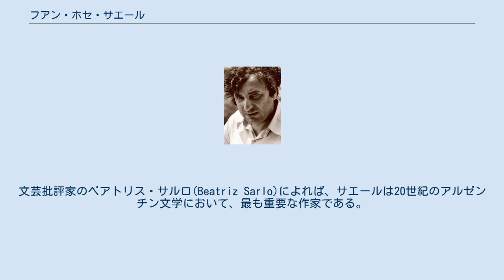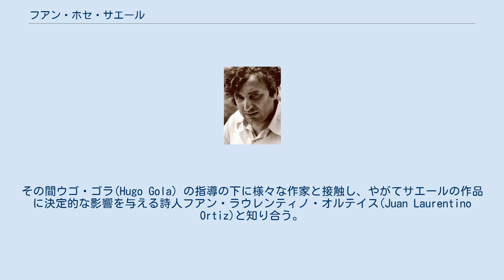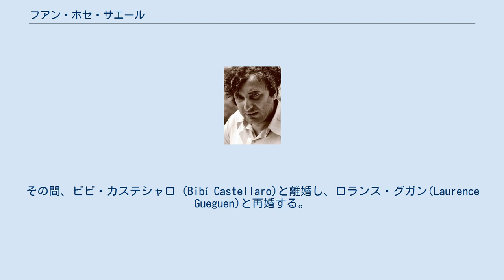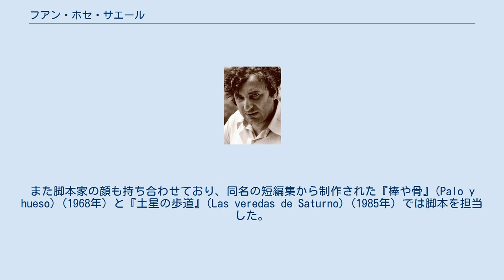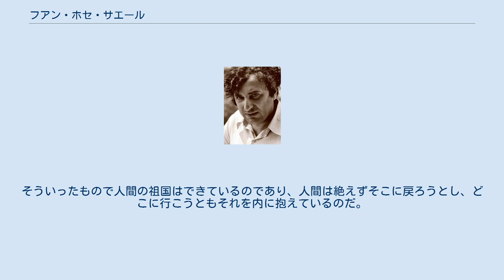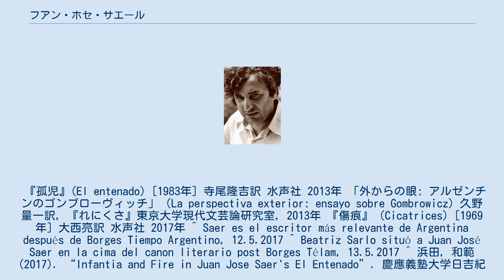フアン・ホセ・サエール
フアン・ホセ・サエール（Juan José Saer、1937年6月28日 - 2005年6月11日）は、アルゼンチンの著作家。
小説12冊、短編集5冊、随筆集5冊、詩集1冊を残した。
作家・文芸批評家のマルティン・コーアン(Martín Kohan)によれば、サエールは20世紀アルゼンチン文学において、ホルヘ・ルイス・ボルヘスに次いでもっとも偉大な作家である。
文芸批評家のベアトリス・サルロ(Beatriz Sarlo)によれば、サエールは20世紀のアルゼンチン文学において、最も重要な作家である。
 1937年にアルゼンチン・サンタフェ州の寒村セロディーノにシリア系移民の子として生まれる。
1947年に家族とサンタフェ市へ移住し、卒業後そこで雑誌記者として働き始める。
その間ウゴ・ゴラ(Hugo Gola) の指導の下に様々な作家と接触し、やがてサエールの作品に決定的な影響を与える詩人フアン・ラウレンティノ・オルテイス(Juan Laurentino Ortiz)と知り合う。
 1959年にロサリオ大学哲学専攻を中退し、国立リトラル大学で映画史と映画美学を教える仕事に就き、その間創作に従事する。
1960年、『領域にて』（En la zona）と題された彼の最初の短編集が出版される。
1964年の『叱責』(Responso)と1966年の『逆転』(La vuelta completa)はいずれも実存主義の強い影響を受けた小説である。
1965年には短編集『棒と骨』(Palo y hueso)、1967年にはやはり短編集『場の単一』(Unidad de lugar)を出版する。
 1968年にヌーヴォー・ロマン研究の名目で奨学金を得てパリへ旅行し、以後フランスに定住する。
その間、ビビ・カステシャロ (Bibí Castellaro)と離婚し、ロランス・グガン(Laurence Gueguen)と再婚する。
サエールによると、その時代は人生の最も困難な時間だったという。
前妻との間にもうけた息子へロニモ (Jerónimo Saer)との別離や、アルゼンチンの政治的状況（1976年に始まった軍事政権）がその理由である。
 1971年から2002年にわたってレンヌ大学で文学を講義する。
70年代、サエールは最も評価の高い作品を書く。
代表作に、『傷痕』(Cicatrices)（1969年）、『見事な檸檬の木』(El limonero real)（1974年）、『ラ・マショル』(La mayor) (1976年)、『語りの芸術』(El arte de narrar)（1978年）。
80年代は、実験的な作風の作品を出版する。
代表作に、『誰も　何も　決して』 (Nadie nada nunca) (1980年)、『孤児』(El entenado) (1983年)、『註釈』(Glosa) (1986年)、『好機』(La ocasión)（1987年）。
この作品で彼の名が知られることとなる。
90年代の代表作に、『岸がない川』(El río sin orillas) (1991年)、『捜査』(La pesquisa)（1994年）、『雲』(Las nubes)（1997年）といった長編小説のほか、評論集『フィクションの概念』(El concepto de ficción)（1997年）がある。
2005年に肺癌のためパリで没する。
死後の2006年、『ラ・グランデ』(La grande)が出版される。
 サエールはラテンアメリカの文壇において傍観者としてあり続けた。
中でも「ラテンアメリカ文学ブーム」の作家達に対しては、迎合することなく批判を行った。
サエールの作風は客観主義（ヌーヴォー・ロマン）、推理小説、複数の語り手ないしは視点の使用に代表される伝統と、詩的な細心がちりばめられた散文の融合であり、その作品からは「同じ人物を違った作品に登場させる」フィクションの創造を得意としたウィリアム・フォークナーの薫陶を読み取ることができる。
また脚本家の顔も持ち合わせており、同名の短編集から制作された『棒や骨』(Palo y hueso)（1968年）と『土星の歩道』(Las veredas de Saturno) (1985年) では脚本を担当した。
サエールが批評家の注目を集めるのは死後のことである。
 自身の作品に出てくる「土地や故郷」のテーマに関して、サエールは抽象的観念としてのナショナリズムを批判しつつ、こ...